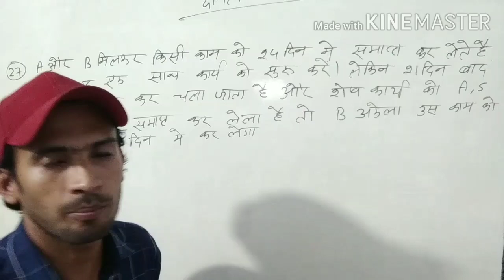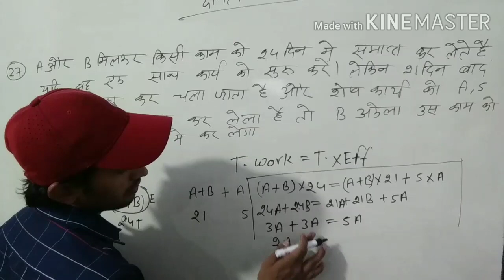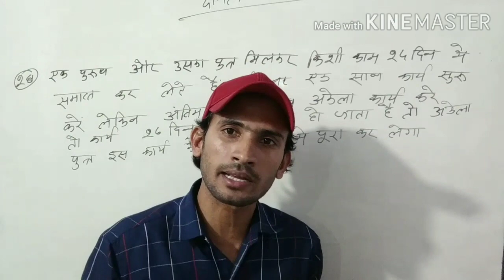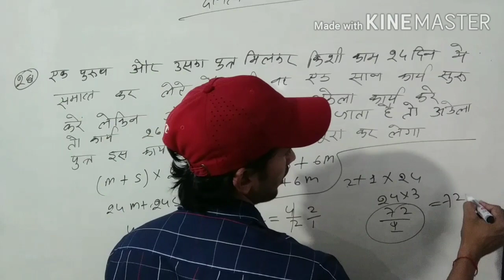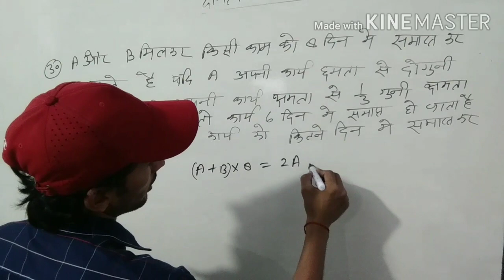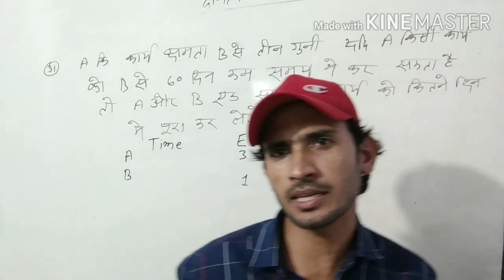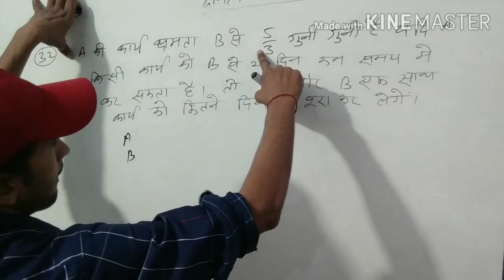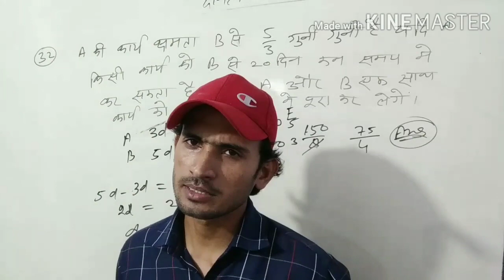Time and work by Ajay Thakur